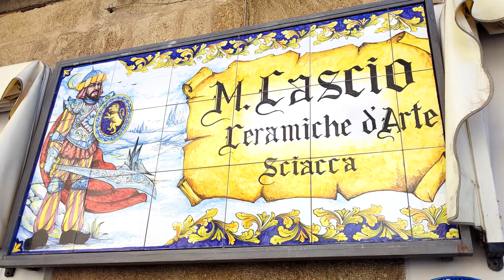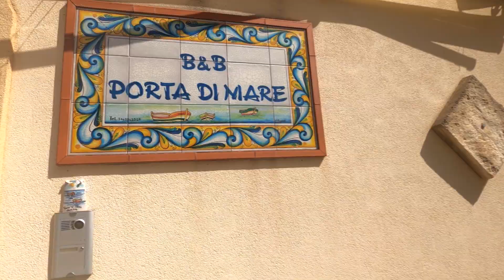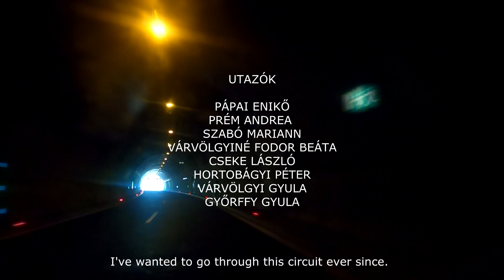Szicíliai Körhinta. Sicilian Carousel. Agrigento, Sciacca, Trapani, Erice, Monreale, Palermo, Cefalu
With English subtitled. Úgy tartják, hogy semmit sem látott Olaszországból az, aki nem látta Szicíliát. You have seen nothing of Italy if you have not seen Sicily. (DeepL Translate.) Next: Sailing. Volcanoes of the Aeolian Islands prologue